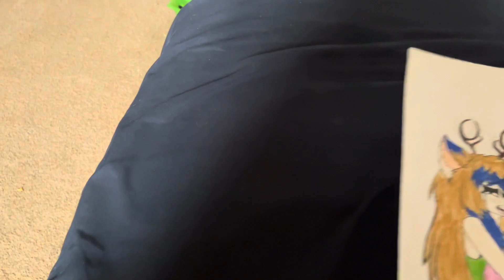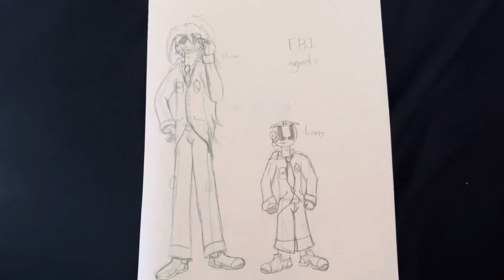My works of art: 2022-2024 pt. 2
Sorry if the audio cut short toward the end of the video, I accidentally pressed the stop recording button.